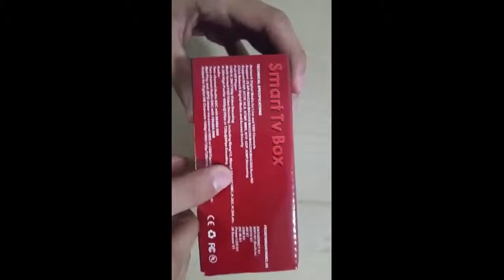Sun Nov 08 2015 18:30:38